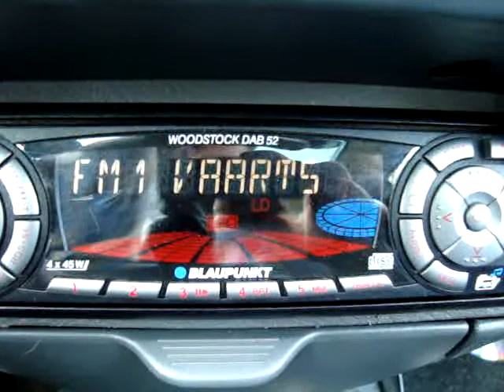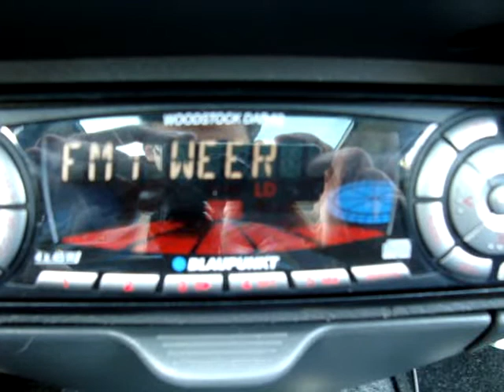LUL FM RDS 30-4-08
LUL FM 30-4-08 RDS Tekst. Hij is in de loop van de dag licht aangepast geweest.